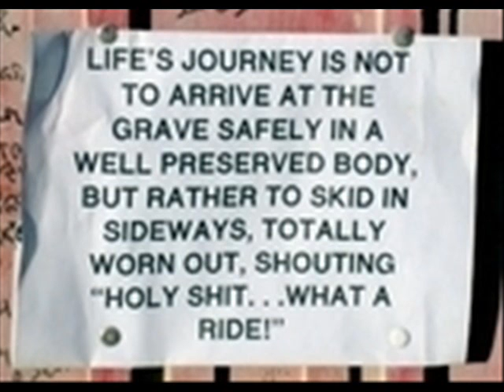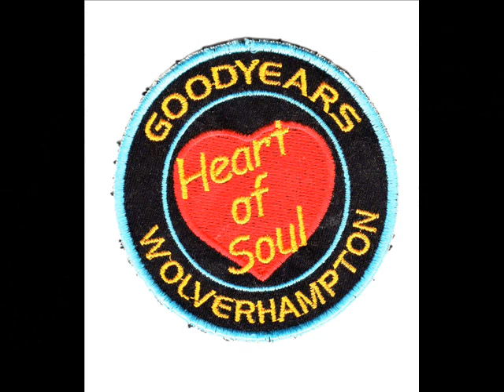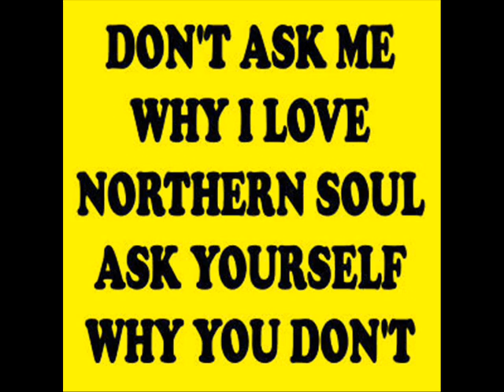Teddy Pendergrass---believe in love.wmv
smoooooooooooooooooooooth